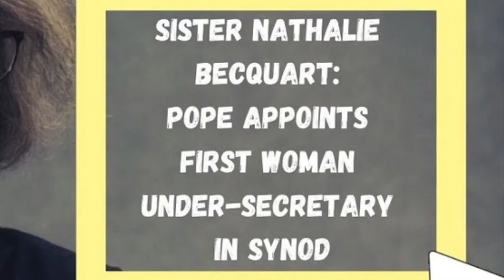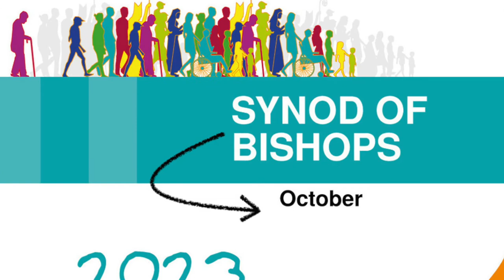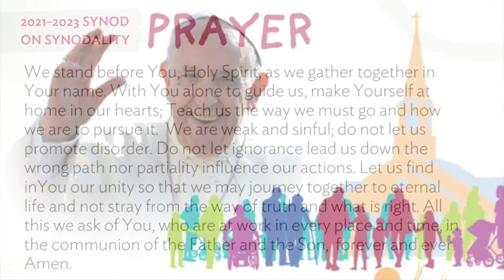Synodal Song at St. Mary's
This video is about the Synod on Synodality 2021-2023. It contains a compilation of images from public media concerning Pope Francis' call to Catholics (active and inactive) to share and listen in community, to hear the Holy Spirit's guidance to respond as Church for the third millennium. The music is "Listen, Let Us Listen," from the Diocese of St. George's-in-Grenada, produced by the Antilles Episcopal Conference of Catholic Bishops , 2022. This video, "Synodal Song at St. Mary's," was prepared for use at our Parish in Cochrane, AB, Canada.